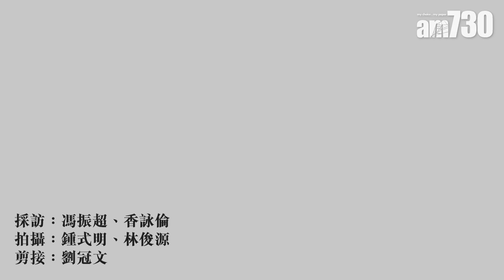【一人一股】提出融資建「明日大嶼」 王兟自揭與紫荊黨淵緣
「明日大嶼」填海計劃造價最少6,200億元，城中富商李嘉誠前愛將王兟提出「一人一股」及發債的方式融資，毋須動用庫房繳付高昴建築費用。不足一個月，有傳媒發現3名與內地關係密切的財經界人士成立「紫荊黨」，創黨主席李山早已於內地多次提出相同的發債融資概念，王兟與「紫荊黨」關係隨即惹人疑竇。王兟接受本報專訪時承認與李相識廿載，並詳述與紫荊黨的關係，又指所行之事出於同情年輕人，「人工咁低，點樣生活」，冀PPPP可解決部分社會問題。

bmgproductionmusic